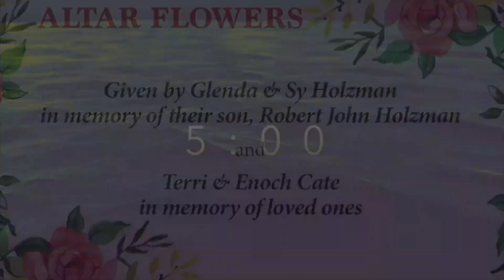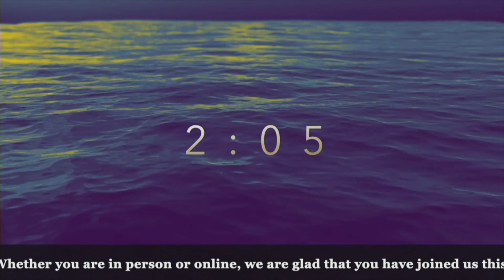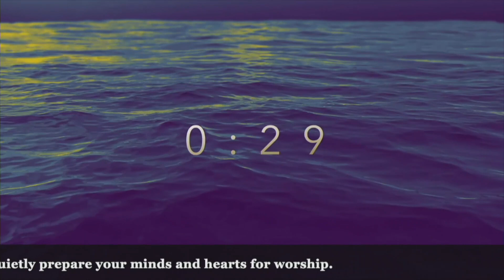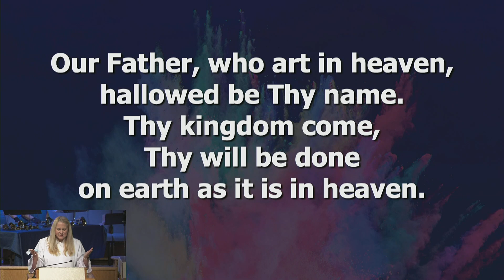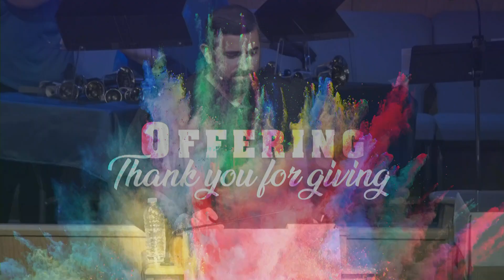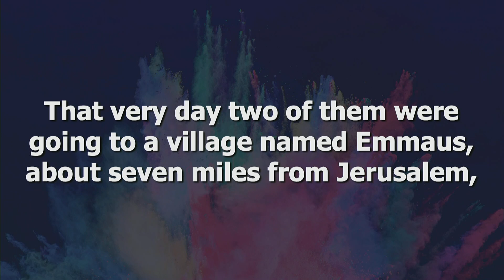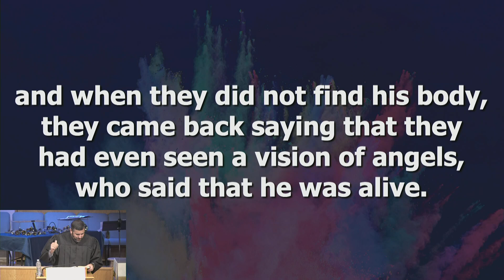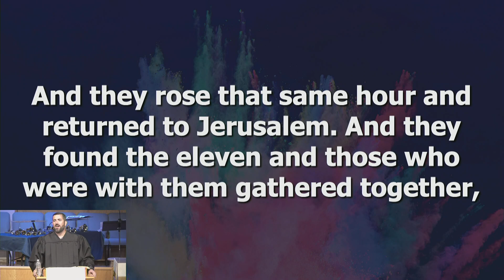04-18-2021 | FUMC Clermont Traditional Service | Resurrection Stories | Pastor Chris Tabone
Greetings Church Family,

When was the last time you felt surprised by God? He has a way of showing up in some of the most unlikely times and situations. How do we recognize Him and how do we celebrate Him?

This week we will look at the incredible story that happened on the road to Emmaus. Please read the Gospel of Luke 24:13-49.

We look forward to connecting with you online and in-person.

I love our church.

Blessings,

Pastor Doug